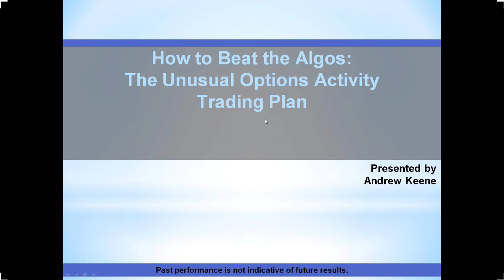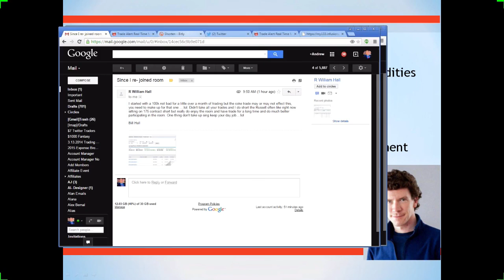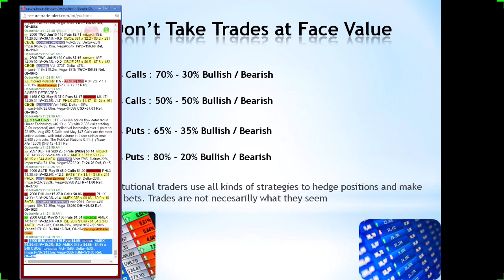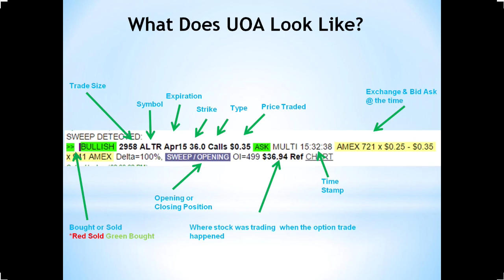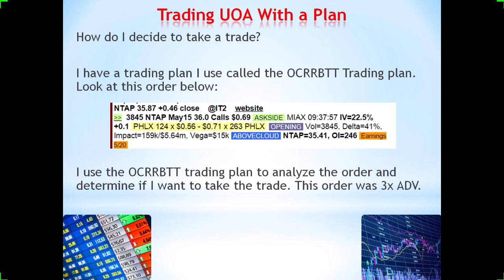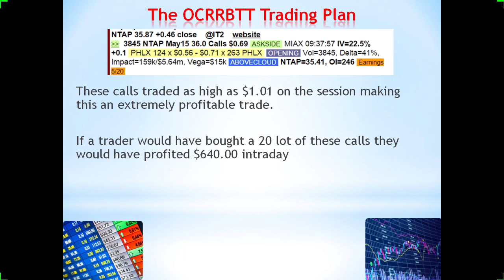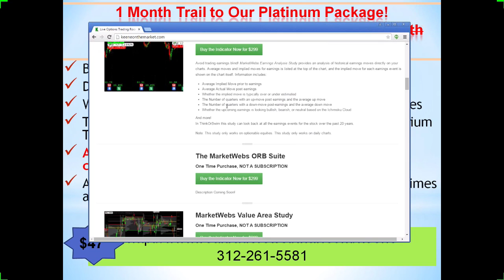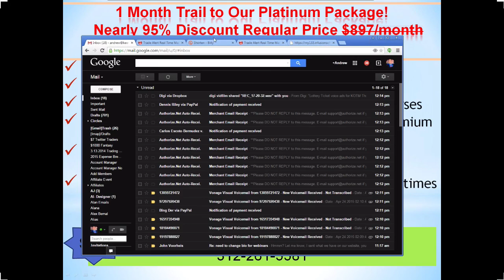Unusual Options Activity by Andrew Keene | Real Traders Webinar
Unusual Options Activity by Andrew Keene | Sign up for our free weekly live webinars...